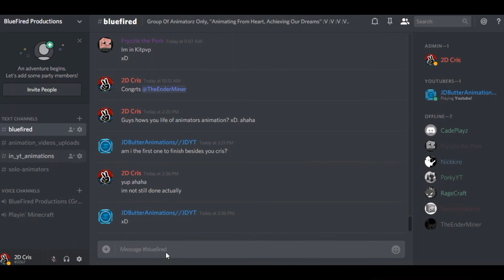My Life as an Animator | Minecraft Short animation | 2D Cris | BlueFired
Hello Guys Tnx For watching! Hope you like it

A BlueFired Animation Production.
Life Of an animator

Animated By: 2D Cris

STAY PEACEFUL